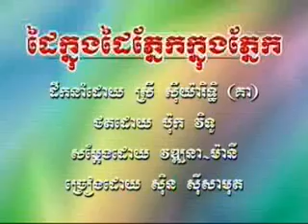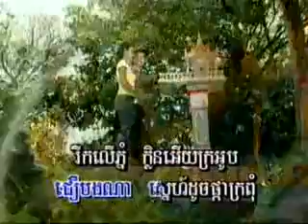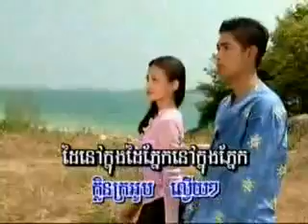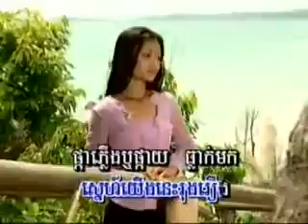Dai Knong Dai Phnek Knong Phnek (karaoke music only)